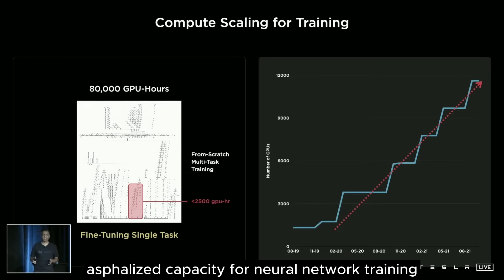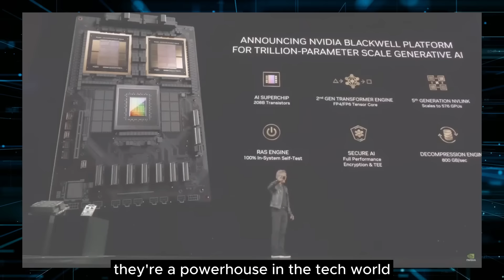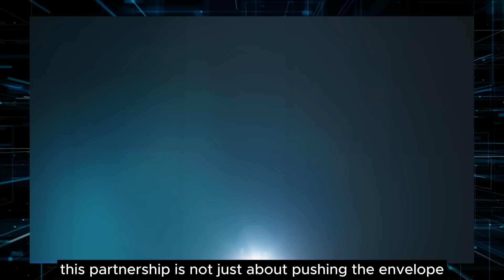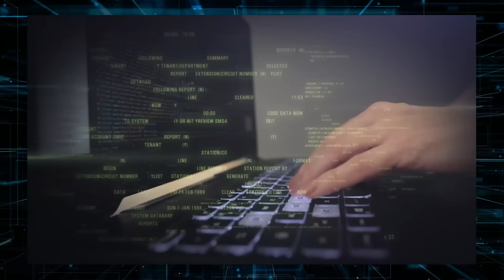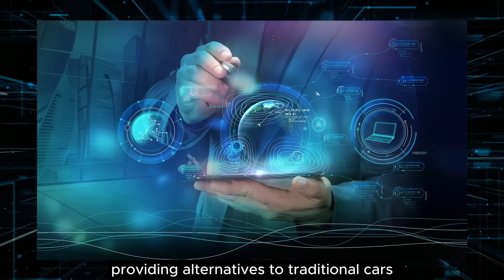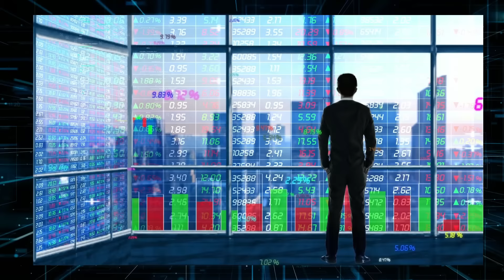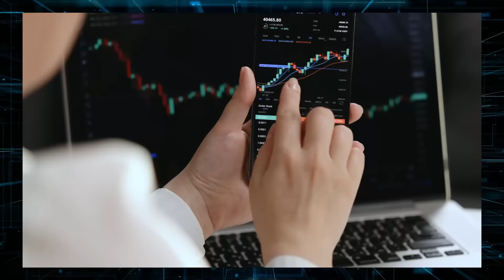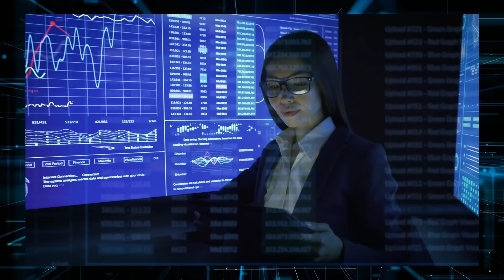Elon Just Teased Tesla’s Next Move That’ll Obliterate the Status Quo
Cathie Wood just revealed a surprising admission from NVIDIA’s CEO about Tesla that could shake up the tech world. In today’s video, we’ll dive into what was said, why it matters, and how this could impact Tesla’s future in AI and autonomous driving. Stick around as we break down the details and explore the implications for both Tesla and the broader tech landscape.